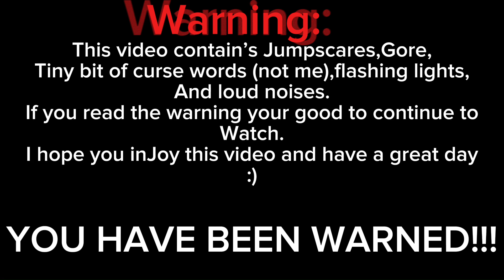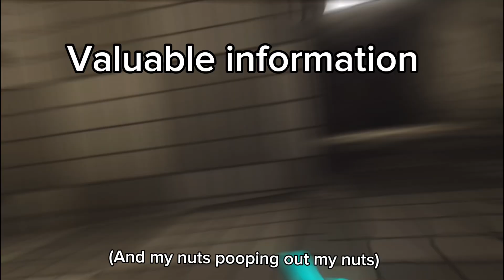PLAYING CAPUCHIN AGAIN (ALL MAPS AND HORROR)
ITS HERE